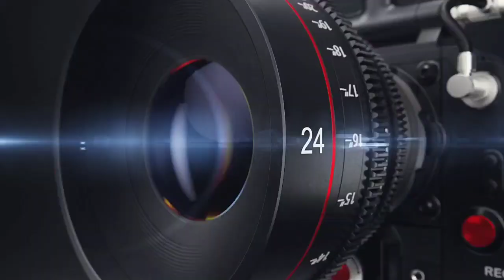म्हारी जानुडी थारोड़ी यादा घणी आवे - 2021 Superhit Rajasthani Song - Sad Song -Singer Mukesh Banjara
👉 हमारे चैनल ~ SINGER MUKESH BANJARA OFFICIAL~ पर आपका स्वागत हैं.

गाना~मारी जानुडी थारो डी यादा घणी आवे
 सिंगर~मुकेश बन्जारा
सहयोग~प्रकाश बन्जारा, जगदीश बन्जारा
एडिटिंग~विष्णु बंजारा (चोमू)
रिकॉर्डिंग~श्री देव स्टूडियो करवर
निर्माता-निर्देशक~मुकेश बन्जारा (इन्दरगढ़)

🙏🙏 बिना अनुमति के हमारे गाने अपने यूट्यूब चैनल पर अपलोड नाq करें अन्यथा आपका चैनल ब्लॉक कर दिया जाएगा 🙏🙏

🙏🙏 हमारे गाने सुनने के लिए आपका धन्यवाद🙏🙏